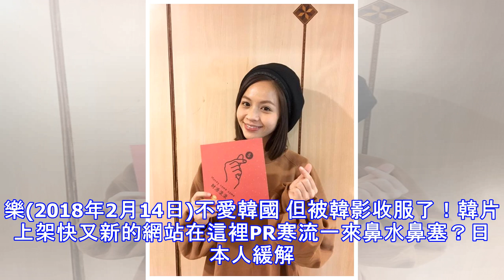楊小黎狗年許願：好好談場戀愛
楊小黎狗年許願：好好談場戀愛 楊小黎（左二起）、莫子儀、黃姵嘉。（取自臉書） 楊小黎嘆工作比桃花多。（客台提供） 黃姵嘉希望財源滾滾。（客台提供） 陳家逵祝大家狗來富。（客台提供） 客家電視文學大戲《台北歌手》日前辦殺青酒，農曆年前夕，導演及演員向觀眾拜年。導演樓一安前陣子拍戲不小心被倒下的道具背景砸到鼻樑、當場見紅，因此他特別挑選「花生好事」春聯，希望被砸後否極泰來。劇中飾演莫子儀元配的楊小黎毫不猶豫選了「防水逆、招桃花」，笑說「我真的很需要桃花，希望今年可以好好談場戀愛」。 3年多沒感情生活的楊小黎哀嘆說，接下來的西洋情人節也是在工作中渡過，跟新台幣約會！她安慰自己雖然感情桃花還沒到，但人...